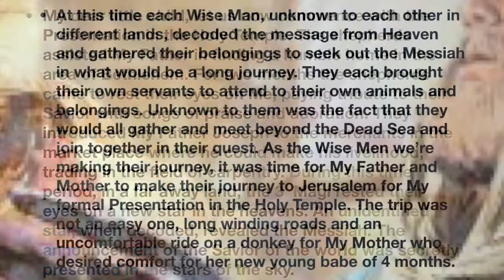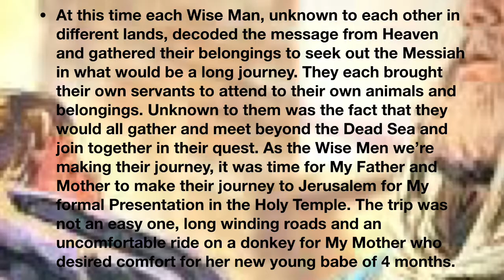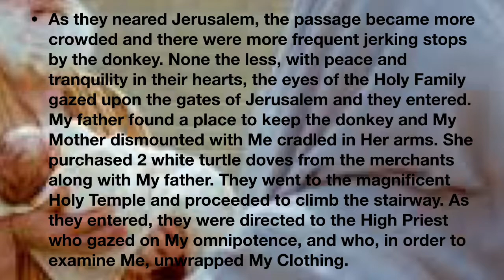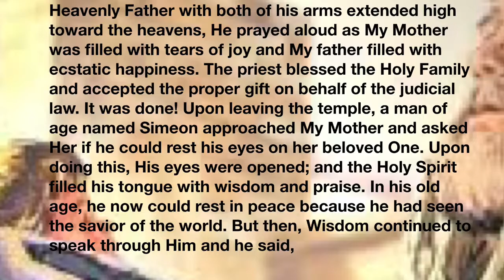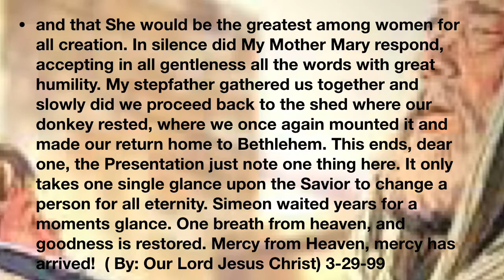My Presentation In The Temple/ The Hidden Life Of Our Lord Jesus Christ